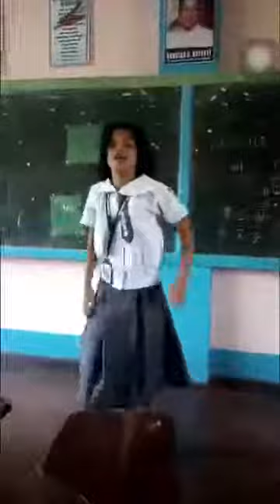MOMOLAND: BBOOM BBOOM | Marian Mecarsos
May nakatalo na sayo Nancy HAHA kabahan ka na.
Laftrip to. 😂

ctto